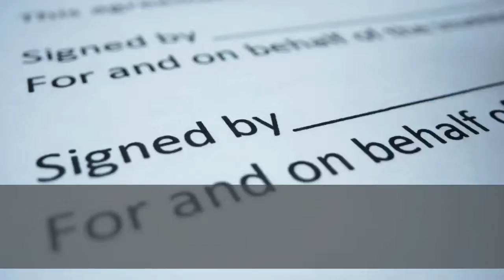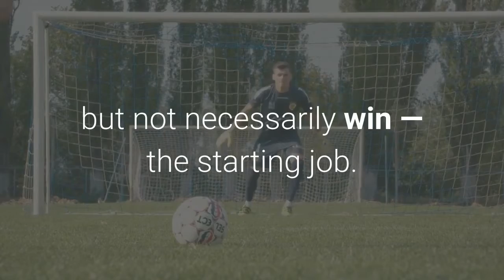Analyzing the terms of Cam Newton's contract for 2021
Technically, free agency doesn’t open until March 17. The tampering window, when teams can technically negotiate but can’t officially sign players, begins on March 15. So we haven’t seen what many deals will look like in 2021 for the likes of Ryan Fitzpatrick, Tyrod Taylor and Andy Dalton, all of whom figured to have similar deals. Here’s a look at the veterans who are earning in the same ballpark at this moment, if Newton only makes his base. Chase Daniel, Lions: $5,300,000Nick Foles, Bears: $6,666,666And here are the comparable deals, if Newton starts to hit his escalators:Case Keenum, Browns: $7,333,333Marcus Mariota, Raiders: $10,725,000If he gets paid $5 million, he will carry the 31st-highest cap hit for a quarterback. If Newton gets paid $14 million, he will still carry the same cap hit. His earnings, however, will be comparable to the 18th-highest cap hit for a quarterback. These are extremely reasonable sums for a player who they expect to compete for — but not necessarily win — the starting job. When the news broke that Newton would return, more reports followed that indicated the Patriots weren’t likely to settle on Cam as the undisputed starter. New England is going to add another quarterback — and there are plenty of options through trade, in free agency and in the draft. Newton probably has the clearest path to win the starting job whenever training camp starts. He’ll compete against Jarrett Stidham and the mystery quarterback. And because Newton has Super Bowl experience and a year of experience in the Patriots’ system, he should win the job. The Patriots have ample cap space. Right now, it’s about $60 million before factoring in the additions of tackle Trent Brown and special teams ace Justin Bethel. Even after their deals hit the cap, the Patriots will have enough money to bolster the receiver and tight end positions in a big way. Newton should be throwing to better players than what he had last year: an injured Julian Edelman, an underdeveloped N’Keal Harry, an emerging but underutilized Jakobi Meyers and an ineffective Damiere Byrd. Time will tell whether that helps him step up from his lackluster passing season in 2020 when he completed 65.8 percent of his passes for 2,657 yards, eight touchdowns and 10 interceptions. Perhaps with a stronger supporting cast in 2021, he will play much better.